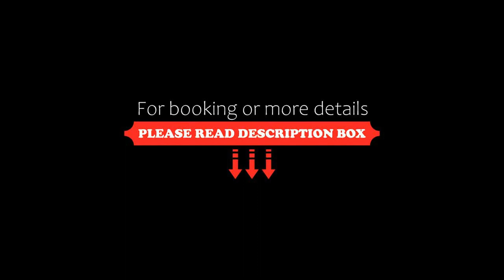WH Boardinghouse, Papenburg, Germany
About Property:
You're eligible for a Genius discount at WH Boardinghouse! To save at this property, all you have to do is sign in.
Featuring city views, WH Boardinghouse in Papenburg features accommodation, a garden, a terrace and a bar. Both WiFi and private parking are accessible at the aparthotel free of charge.

The units come with parquet floors and feature a fully equipped kitchen with a fridge, a dining area, a flat-screen TV with cable channels, and a private bathroo...
Property Type: Hotel
Address: Deverweg 27, 26871 Papenburg, Germany
Searching For
1. WH Boardinghouse - Papenburg - Germany
2. WH Boardinghouse - Papenburg - Germany Address
3. WH Boardinghouse - Papenburg - Germany Rooms
4. WH Boardinghouse - Papenburg - Germany Amenities
5. WH Boardinghouse - Papenburg - Germany Offers and Deals
Audio Credit:
Track Title: Subway Dreams
Artist: Dan Henig